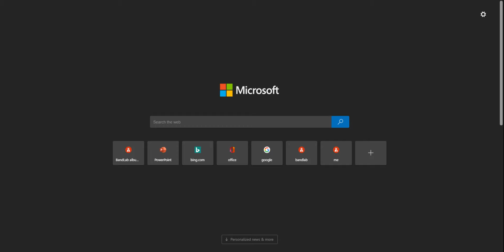MS Edge New Tab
Microsoft Edge New Tab